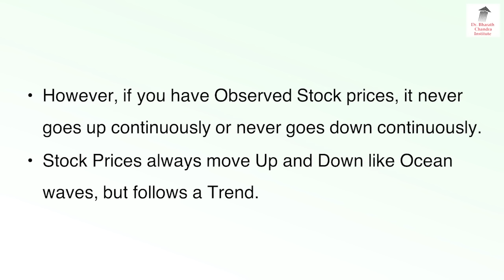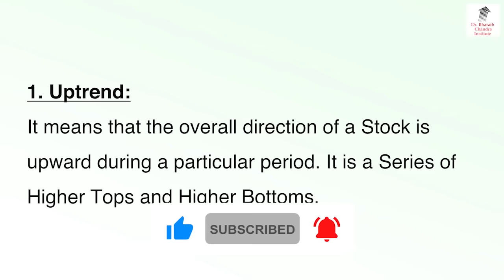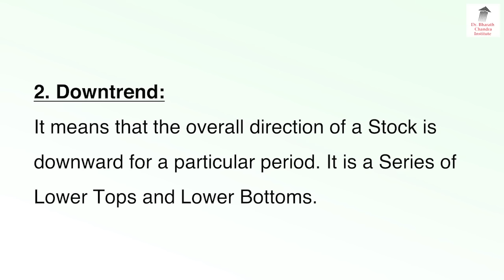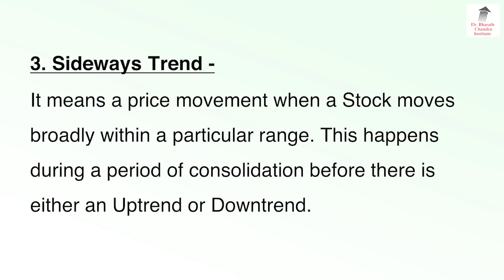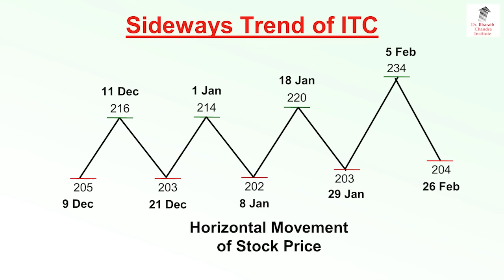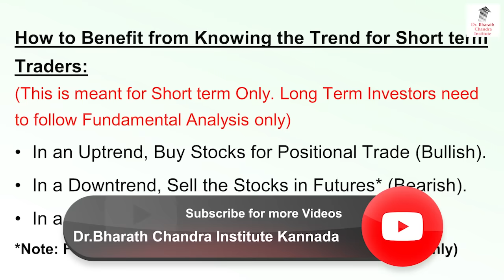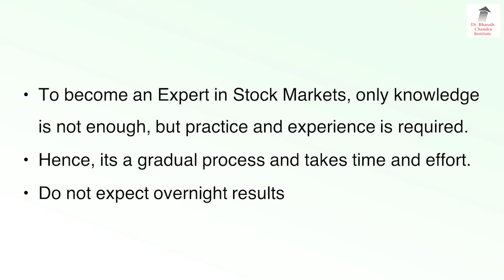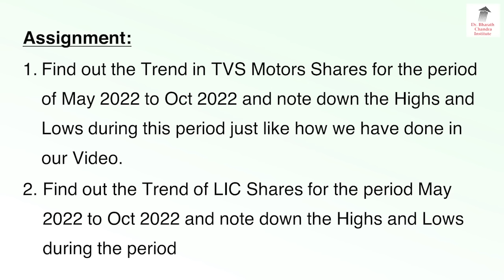ಷೇರು ಮೇಲಕ್ಕೆ ಹೋಗಲಿದೆಯೇ(Uptrend)ಎಂದು ತಿಳಿದುಕೊಳ್ಳುವುದು ಹೇಗೆ?| Dr. Bharath Chandra & Mr. Rohan Chandra